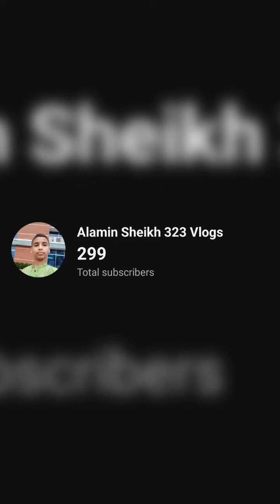Welcome to the New Vlogs My YouTube Channel Subscribers the Shere the Like the Comment the vlog